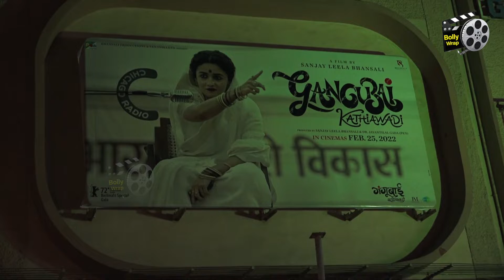Gangubai का Response जानने Alia Bhatt पहुंची Theatre, Fans की लग गई भीड़